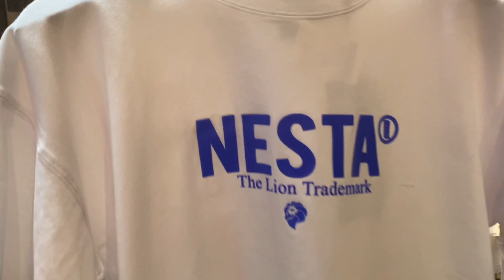無茶振り企画！Yusuke即興全ブランド3選！/G-LAND（ジーランド）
大好評の即興企画！今回もYusukeに無茶振りを仕掛けるおおしまくん！
Yusukeとの息のあった掛け合いにご注目ください！
GOTCHA、GOTCHAGOLF、MCD、NESTABRAND、GOTCHAKIDSのブランドからYusukeのオススメ3つをいきなり聞いちゃいます！
半袖TeeやロンTなど夏服や秋服…デニムなど！
たくさん即興で紹介しちゃいます(^^)

※POPで2buy10%OFFと書いておりますが、そちらは終了しております。

☆Ｇ-ＬＡＮＤ/ＰＥＥＴ
オンラインストア

☆LINE登録、アプリダウンロード。

☆info
株行会社PEET

〒130-0013
東京都墨田区錦糸1-11-16